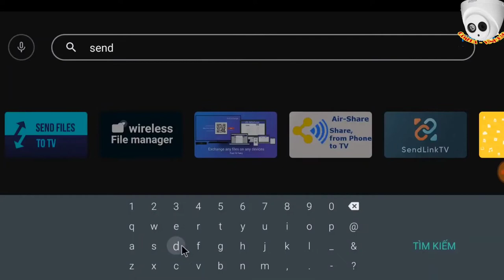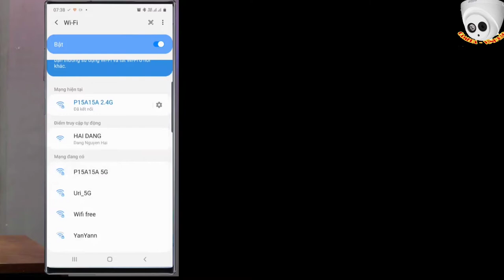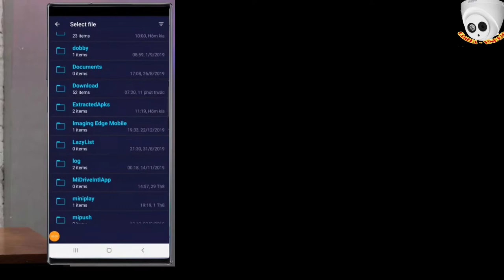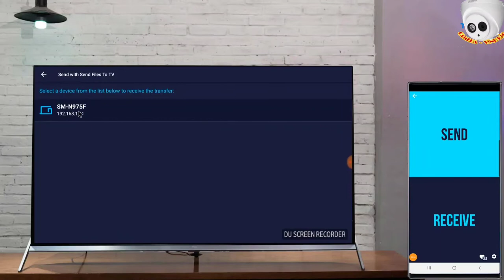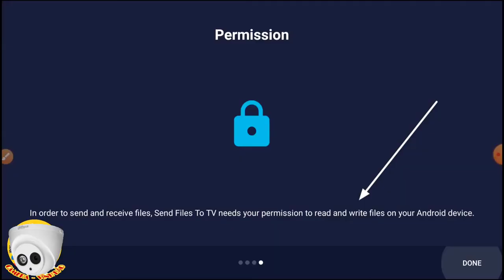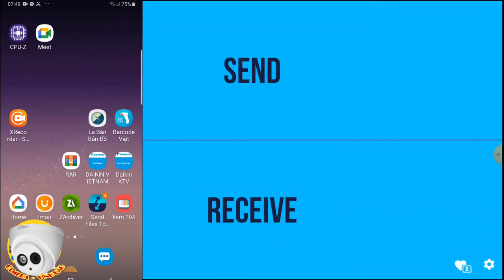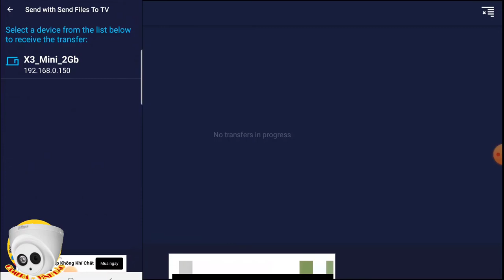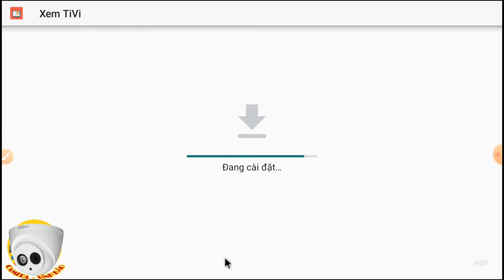📕Hướng dẫn: Cách gửi file (tệp tin) từ điện thoại sang androi TV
Cách gửi file từ điện thoại sang TV bằng phần mềm Send file to TV chi tiết